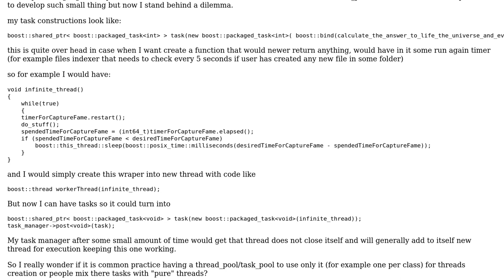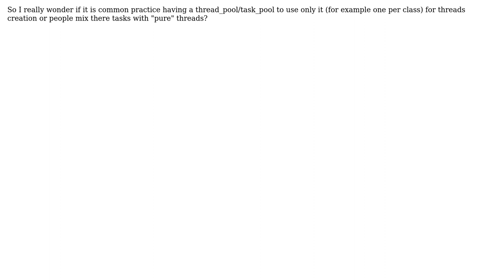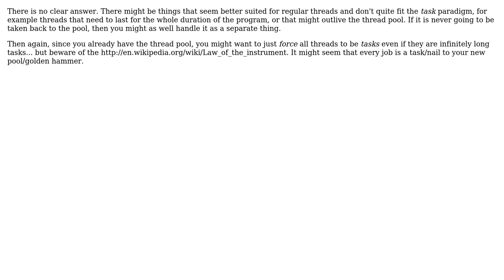So I got myself a threadpool-task manager system. Should I from now on use only it for all...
So I got myself a threadpool-task manager system. Should I from now on use only it for all threads creation?

With thanks & praise to God, and with thanks to the many people who have made this project possible! | Content (except music & images) licensed under CC BY-SA | Music | Images & others | With thanks to user Rella user David Rodriguez - dribeas and the Stack Exchange Network Trademarks are property of their respective owners. You are responsible for your own actions.